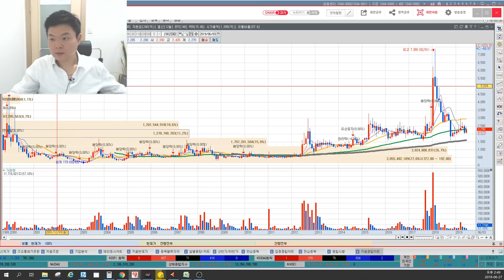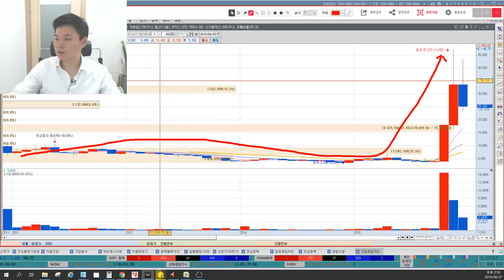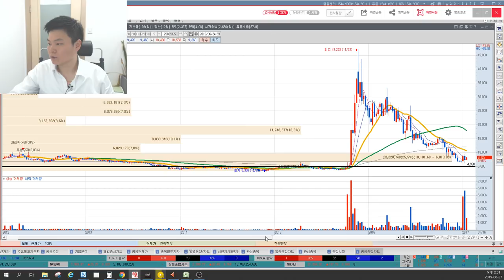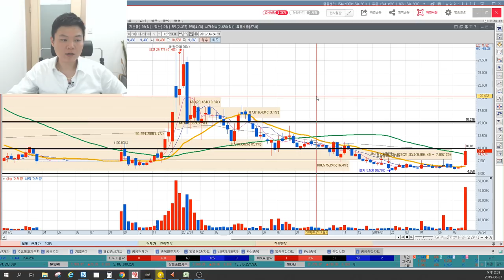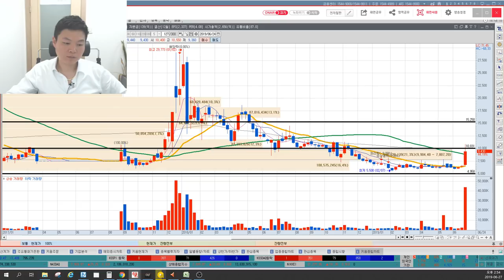비덴트 비트코인 1500만원돌파! 비덴트도 10000원돌파? 10000원 넘어갈수 있을까? 세력목표가는? 가상화폐관련주,암호화폐관련주,비트코인관련주, 이상로의 차트분석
1. 비덴트 10000원 돌파 한다? 못한다?
2. 비덴트 세력목표가는?
3. 가상화폐관련주 중 같이 봐야 하는 기업은?